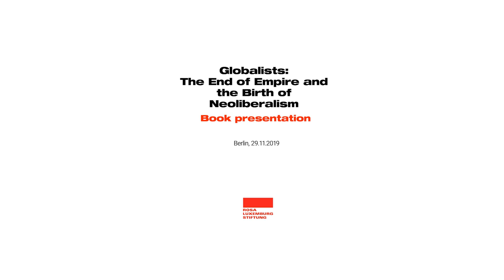Quinn Slobodian - Globalists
The End of Empire and the Birth of Neoliberalism

Quinn Slobodian’s recent book “Globalists”, now appearing in German for the first time with Suhrkamp Verlag, sparked quite a controversy upon its English publication in early 2018.  The Canadian historian casts new light on the history of free trade and neoliberal globalization, focusing on a group of economists around Friedrich von Hayek and Wilhelm Röpke to show that neoliberalism emerged less to shrink government and abolish regulations than to redeploy them at a global level. Driven by the fear that national democracies could disturb the smooth functioning of the global economy through tariffs or capital controls, their vision consisted of regulating the market on a global scale and thereby protecting it.

Join Loren Balhorn (RLS) for a discussion and reading with Slobodian about his latest book.